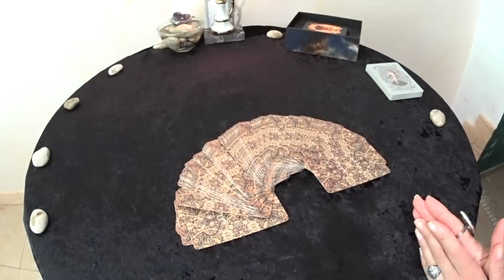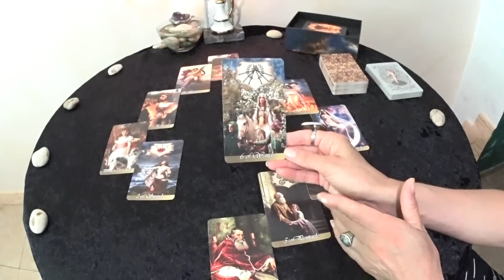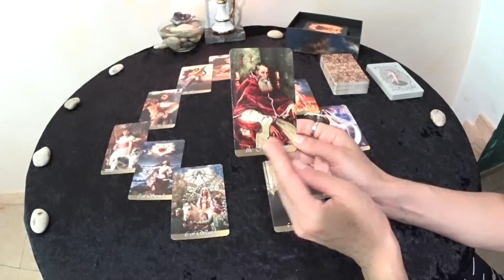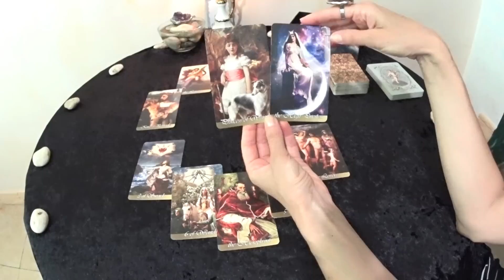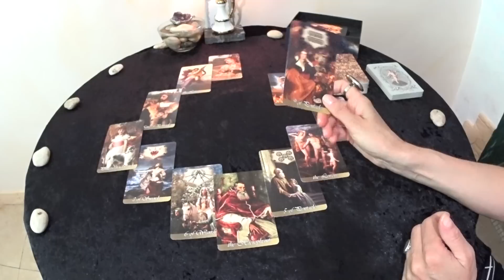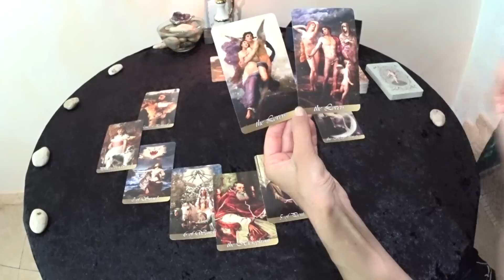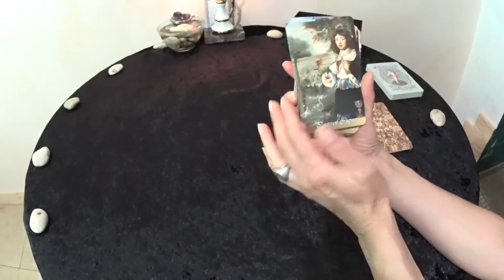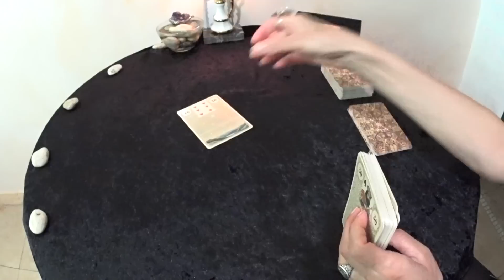Рыбы.Таро гороскоп на июнь 2019 на все сферы жизни.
Благодарю за просмотр!